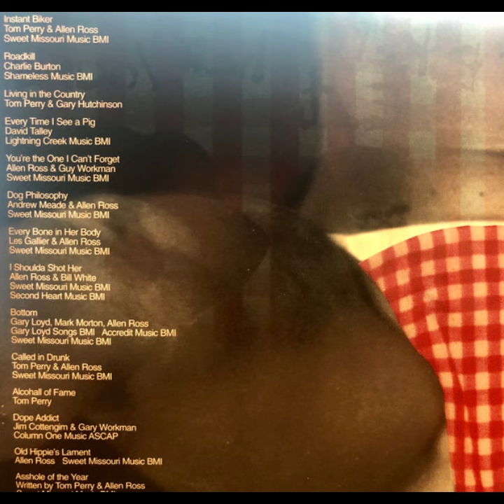Allen Ross and Hank Rotten 1995 Bikers Eat Their Young 05 You're The One I Don't Forget